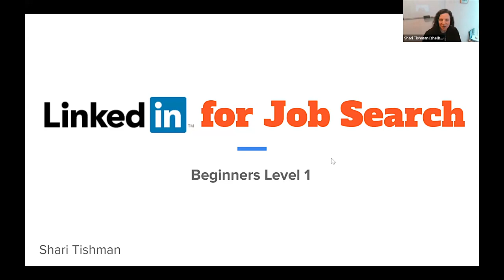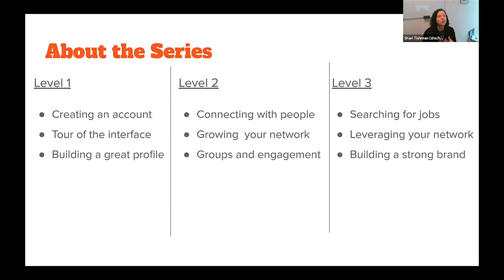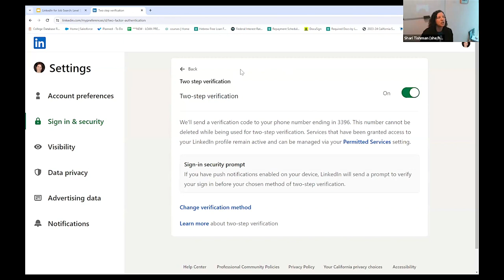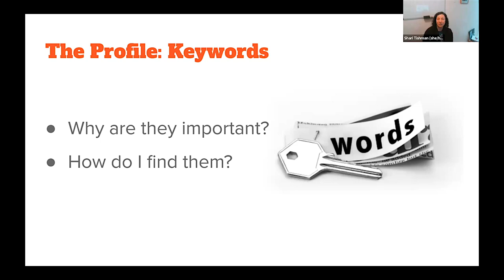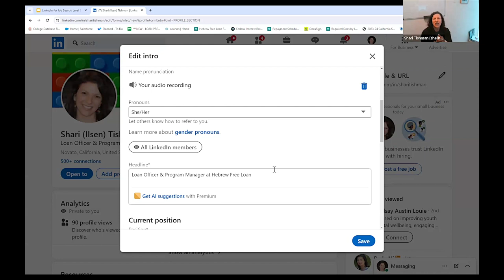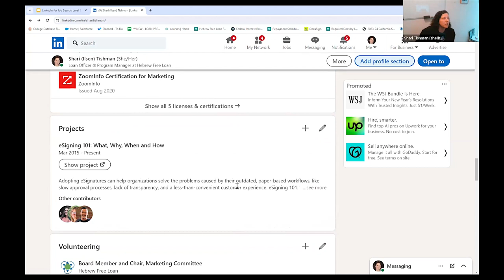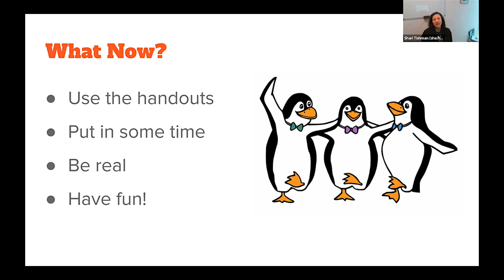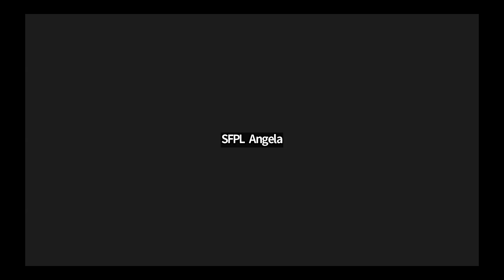LinkedIn for Job Search, Part 1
Learn tips and resources for how to get noticed by recruiters and present the most impressive professional version of yourself on LinkedIn. New challenges from the COVID-19 pandemic have made LinkedIn even more relevant for today’s job market. This workshop gives an initial introduction to the platform and shows how to create a strong LinkedIn profile.  This is Part I of a three-part series presented by Shari Tishman.